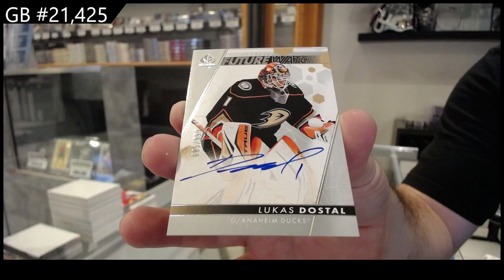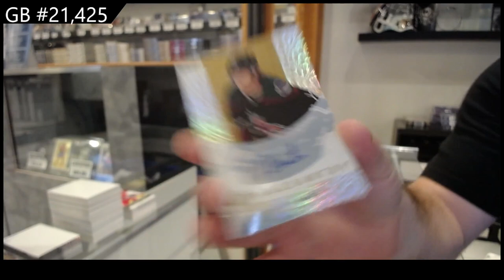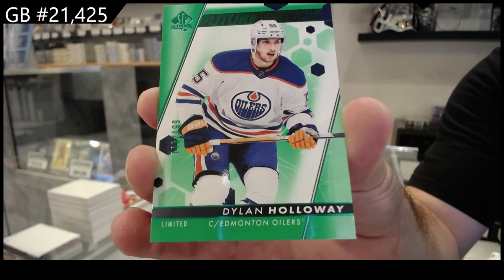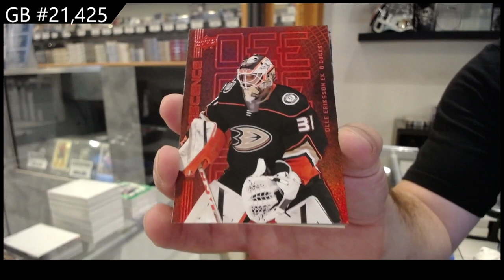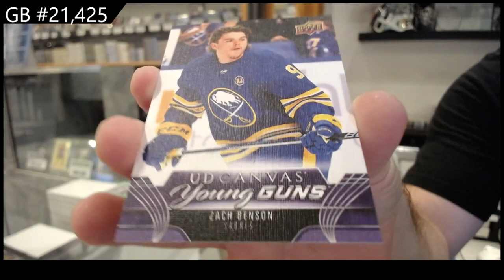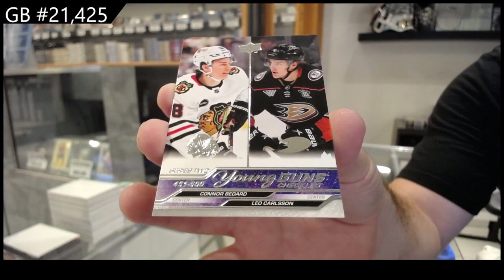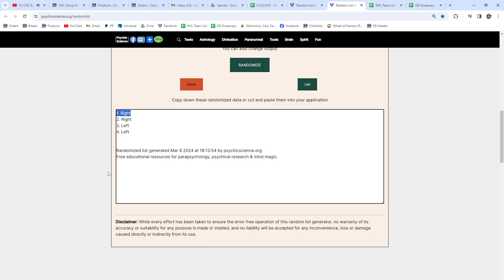Upper Deck 5 Box Hockey Mix Break With 23-24 UD Series 2 & More! - CNC GB #21,425